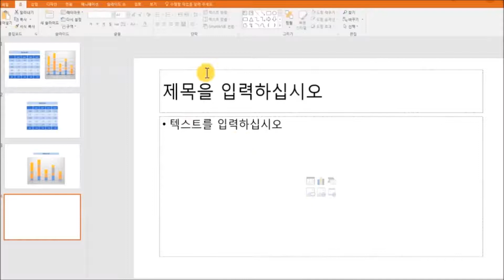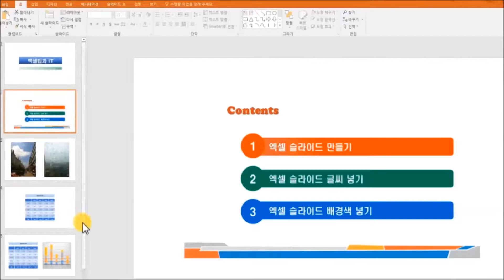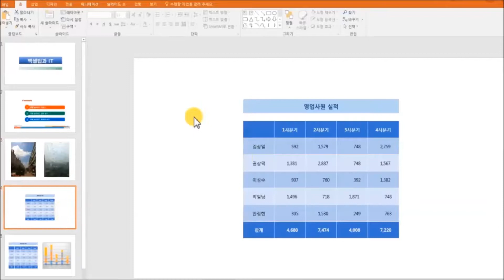파워포인트, 슬라이드 활용팁 6가지